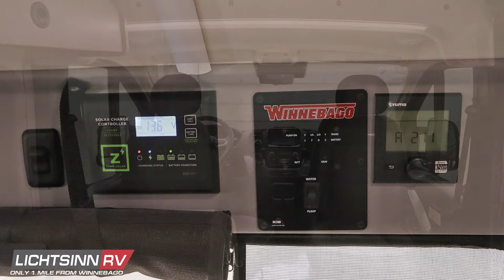Get Inside: RV Preview | The New Winnebago Solis Pocket 36A - LichtsinnRV.com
Get Inside: Our New Winnebago Solis Pocket 36A with our RV Preview

To watch the extended complete Solis Pocket 36A walkaround video

Get Inside: RV Preview | New Winnebago Solis Pocket 36A - Class B Camper Van from Lichtsinn RV.

Now with the latest restyled and reengineered RAM ProMaster, the Winnebago Solis Pocket is not only the most affordable camper van, but it also features extended season capability and a layout that is inspired by van life custom layouts and DIYers who might otherwise attempt to build out their own van.  This camper van is the turn key solution to start enjoying van life right away.

Featuring a RAM ProMaster chassis with a high roof and 136 in wheelbase, the Pocket comes in at just 17 feet 10 inches long, more compact than a full size SUV or half ton truck.  It is easy to maneuver and park due to its compact size, yet it has significant ground clearance.  Its compact design navigates urban areas but stays true to the Solis’ surf to slope design!

The Solis Pocket features a versatile living area that is customizable, whether you are looking to work from the road or for a comfortable place to lounge after a day of adventuring.  The dinette, perfect for two, transitions into a daybed or sofa with the full length work center providing space for storing and charging electronics, as well as other needs when working from the road.

The galley is designed for flexible functionality including an easy way to double your countertop prep space.  The dual purpose MOLLE panel serves as a retention gate for all your gear stored below the bed as well as a customizable storage solution for day packs.  To further increase storage space, a removable galley pack is included and can be used for storing kitchen utensils, plates and accessories.  A cross coach Murphy+ bed offers plenty of storage underneath.  Designed to have bikes stored below even when the bed is down by removing the front wheel.

The Pocket earned the Truma Gold Standard, unachieved by competitors.  Truma, a leading supplier in the RV heating and cooling category, independently tested the Pocket and rated it with their Gold Standard for cold weather operation.  Also, the removable LP bottle in the Pocket can be exchanged with readily available LP found at supermarkets and home improvement stores across the country.

Call us to schedule your LIVE Video Appointment today to see this RV LIVE in the comfort of your home!

This coach is powered by the tried and true fuel efficient ProMaster powertrain, the US version of what has been Europe’s most successful commercial cargo van from Fiat, the Ducato:

1. 3.6L RAM ProMaster gas V6, estimated to achieve 18 to 22 mpg highway

2. 280 hp

3. 260 lb ft of torque or power

4. 9 speed automatic TorqueFlight transmission with grade braking

5. Electric power steering with a 36.3 turning diameter

6. Electronic park brake

7. Forward Collision Warning Plus

8. Blind spot monitoring with Cross Path detection

9. Digital rearview mirror

10. Multi collision and post collision braking

11. 7 in infotainment with Android Auto, Apple CarPlay

12. 3.5 in color digital info cluster

13. Push button start

14. Leather wrapped steering

15. Power folding and heated mirrors

16. Front cab seats that swivel to become additional lounge chairs

17. Aluminum running board with nonskid tread and bicycle and pet secure attachments

18. Front and cab window privacy panels

19. Subject to constraint by RAM, front chrome or blackout grill.   Steel wheels, silver or black depending upon availability

Every feature is standard on the Pocket, with the following colors and only option:

1. Ceramic Grey

2. Bright White

3. Deep Cherry Red

4. Optional Cab Luno Bed

All weather heating and cooling features:

1. All season RVing with all water lines fully enclosed inside the van

2. Honeycomb composite flooring provides an additional thermal break

3. Truma VarioHeat features silent operation and intelligent fan control

For more info on the Winnebago Solis Pocket call Lichtsinn RV at and speak with one of our Winnebago Factory Trained Sales Consultants!

Lichtsinn RV is America's closest RV dealer to the Winnebago Factory, located just one mile north in Forest City, Iowa. Winnebago Industries has named Lichtsinn RV the Top North American Winnebago Dealer each year since 2015. We also have the #1 Winnebago Parts Department in the Country, shipping parts throughout the United States and Canada.